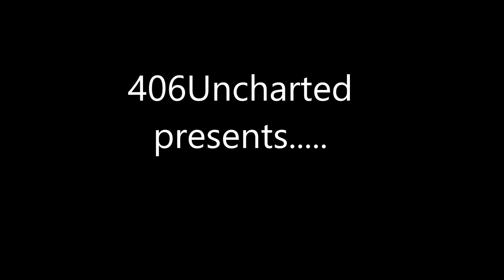Top eight fishing clips of 2015 2016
I finally got the chance and time to create a video of our great adventures in 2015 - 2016 .